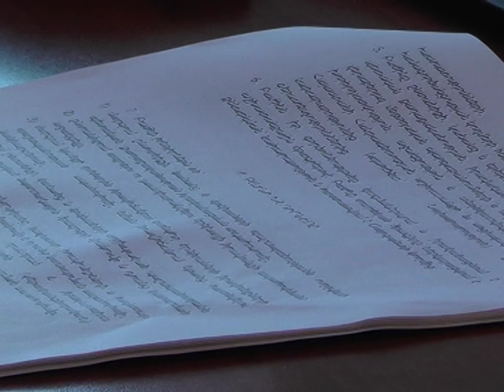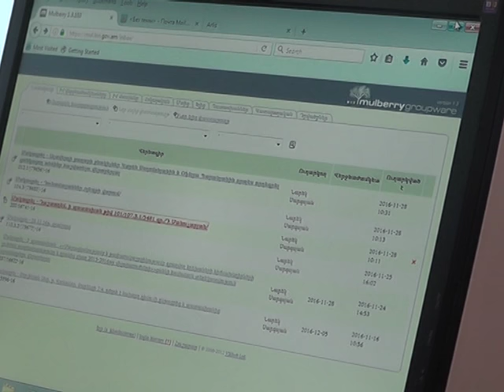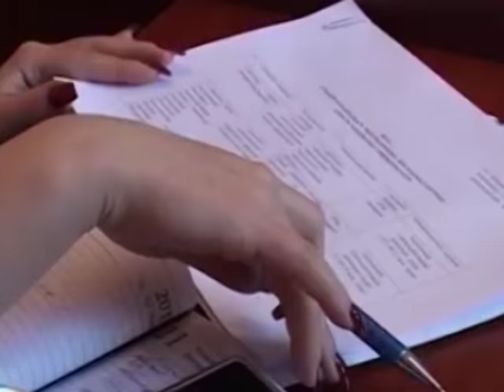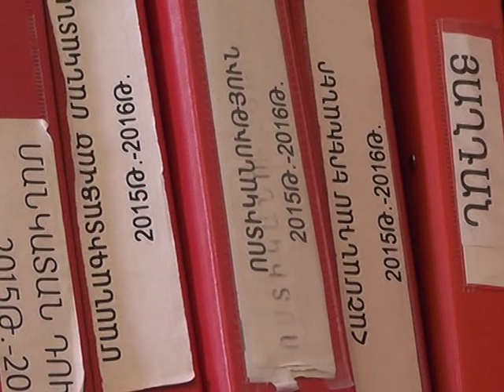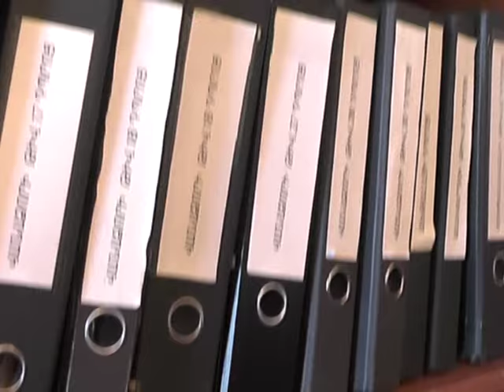ԼՄ ընտանիքի, կանանց, երեխաների իրավունքների պաշտպանության բաժին